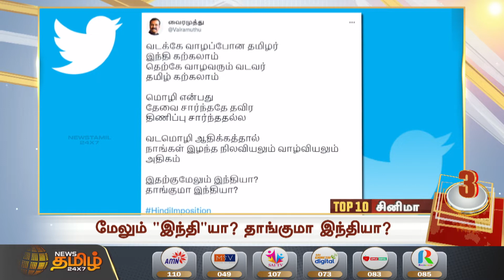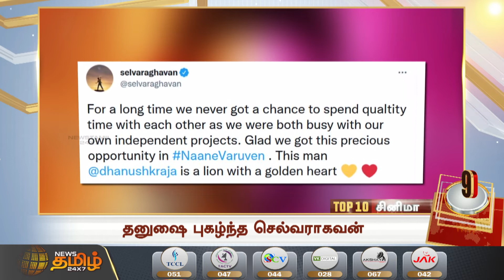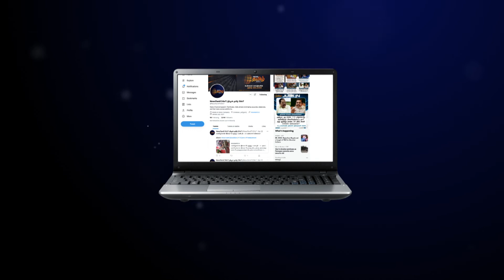டாப் 10 சினிமா செய்திகள் | TOP 10 CINEMA NEWS | News Tamil 24x7 | 09/04/2022